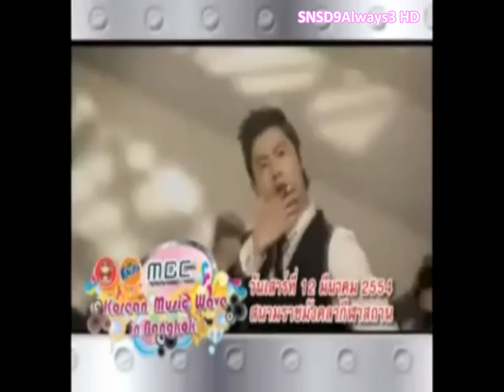110202 SNSD & Various Artist[HD] @ KoreanMusicWave In Bangkok[Teaser 1]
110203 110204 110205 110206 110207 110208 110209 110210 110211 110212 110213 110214
S♥NE's in Bangkok are sure very excited now! ^__^
Presented by: JL STARNET & M B C
MCs : SNSD-Yuri+Tiffany & 2PM- Nichkhun
Artist/Singers
*Girl Groups : Girls Generation, WONDER GIRLS,KARA [Not attending], T-ara, 4Minute, Brown Eyed Girls,After School, Miss A, Secret, Sistar, Son Dambi
*Boy Groups : TVXQ [U-Know & Max],2PM, BEAST, MBLAQ, 2AM,CNBLUE, FT Island, Norazo, SG Wannabe
Date : 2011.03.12 / 12 March 2011 [Saturday]
Time : 7.00pm-11.00pm
Venue/Place : Rajamangala National Stadium [Bangkapi Huamark] in Bangkok , Thailand.

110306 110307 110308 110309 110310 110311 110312